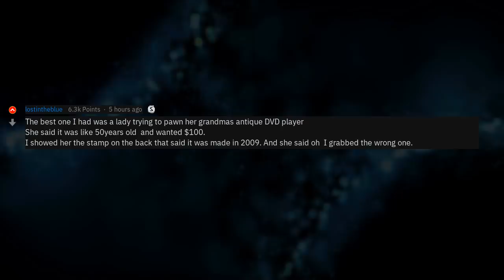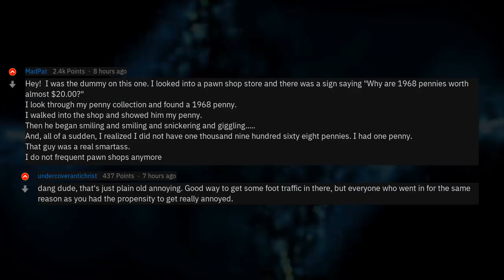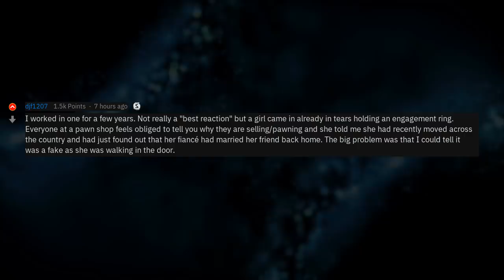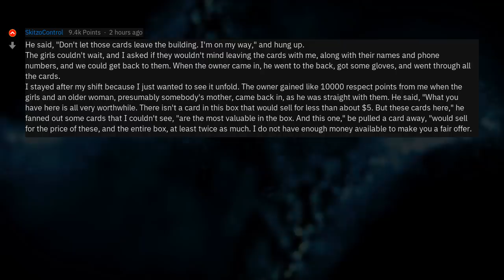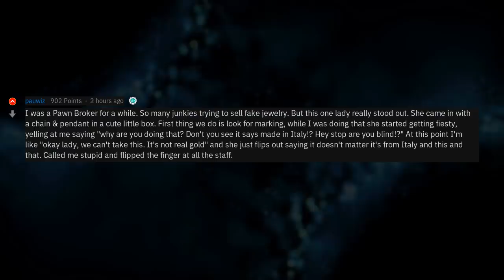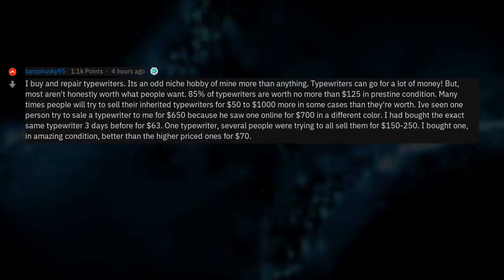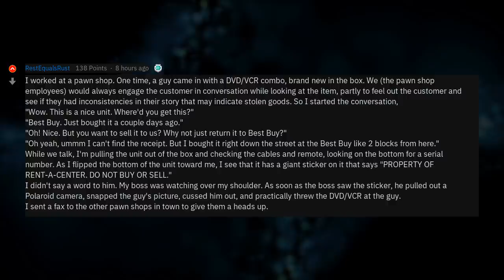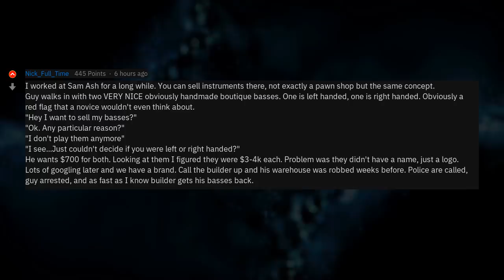Pawn Shop Owners Share Ridiculous Attempted Sales (r/AskReddit)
▶ Fresh AskReddit Stories: Pawn shop owners, what was the best reaction you have seen out of someone that tried to sell you something that was completely worthless? 🔥 2nd channel with exclusive Reddit stories!